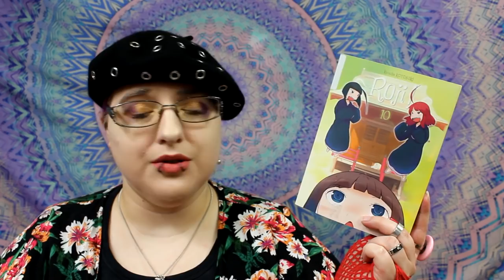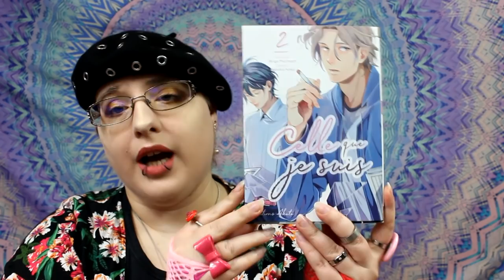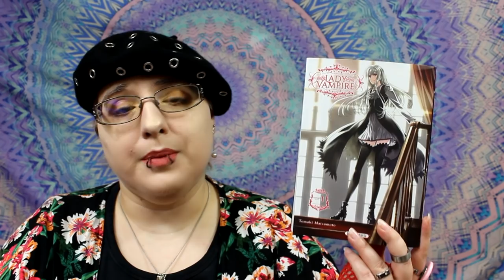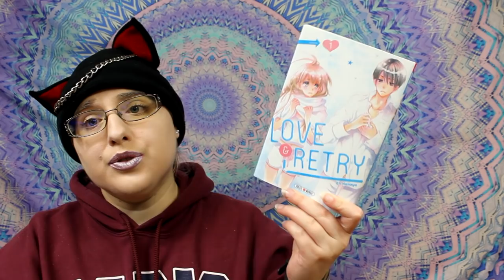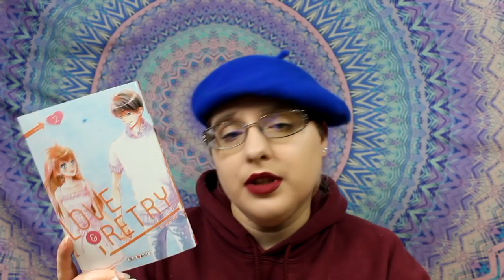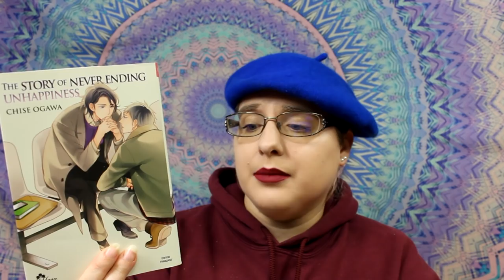❤ 🌸 Haul Manga - Mars 2019 🌸❤